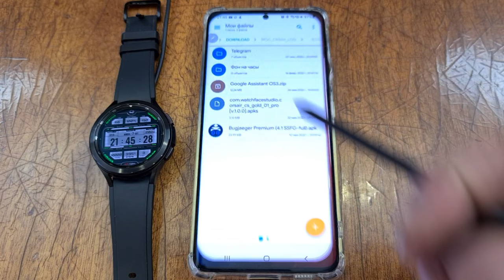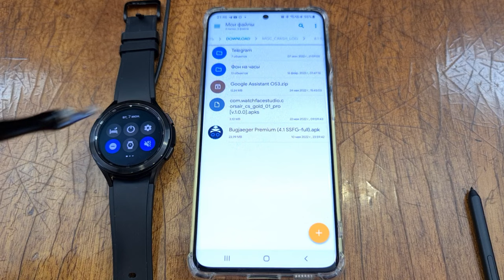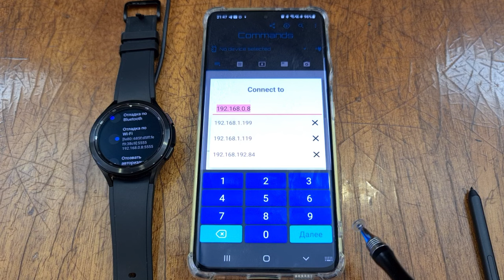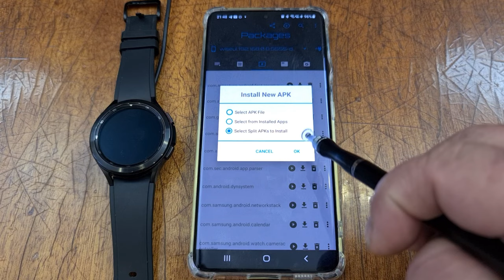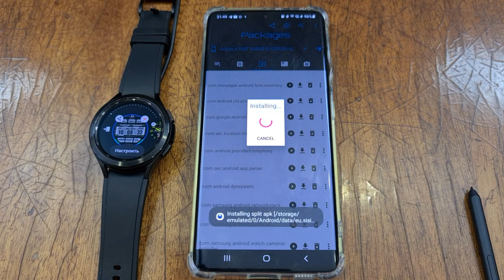Как установить приложения в формате APKS на Galaxy Watch 4, Galaxy Watch 5 и часы на WearOS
Поддержка канала
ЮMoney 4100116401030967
Сбер - 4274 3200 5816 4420
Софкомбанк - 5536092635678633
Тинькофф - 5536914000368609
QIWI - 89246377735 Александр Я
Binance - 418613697